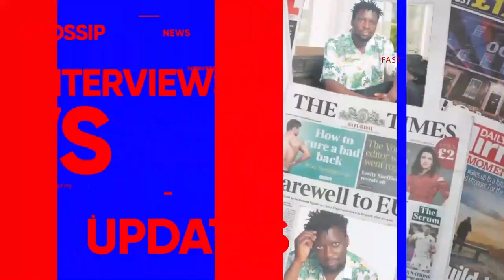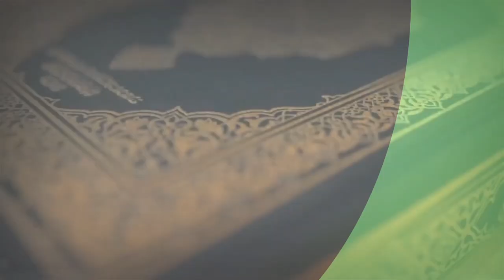BITIISA: PASTOR YANFUMBIZA OMUKAZI OW'EBEERE ERIMU KU FARM MWAJJA OBUGAGGA NAMAANYI.NADDUKA NAYE NFA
TRENDING STORY